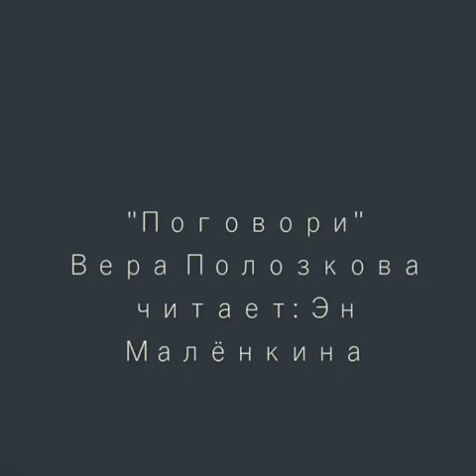Поговори со мной | Автор стихотворения: Вера Полозкова